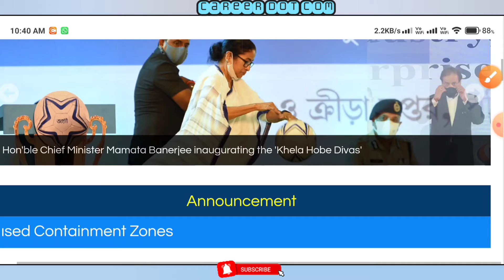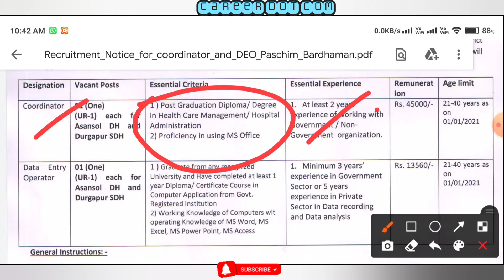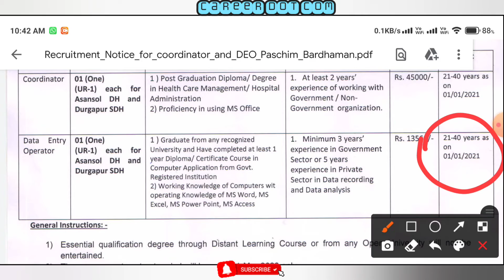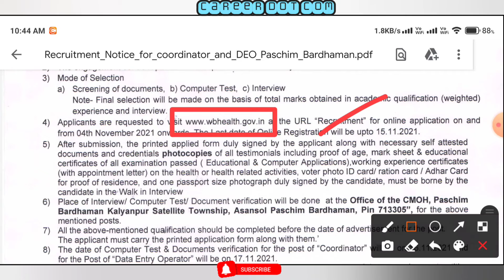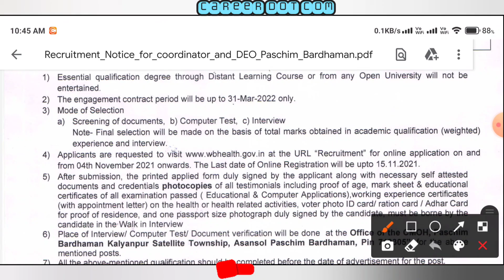রাজ্যে ডেটা এন্ট্রি পদে কর্মী নিয়োগ বিজ্ঞপ্তি | WB Data Entry Operator Recruitment 2021 | No Exam